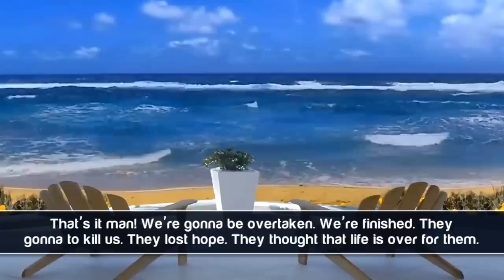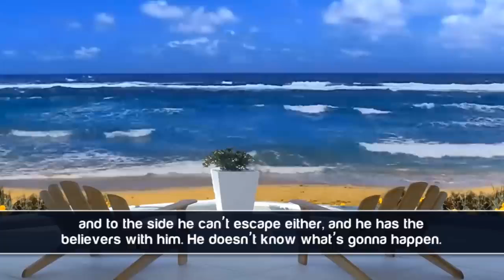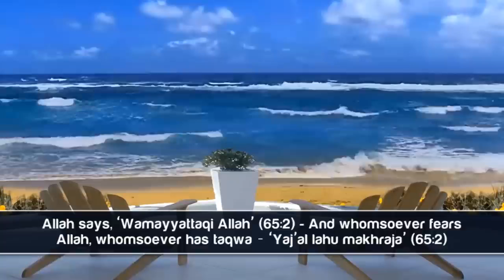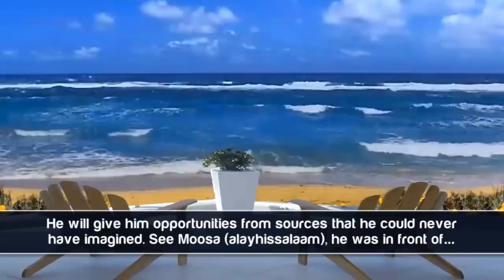Trust Allah & He Will Suffice You! ᴴᴰ ┇ Amazing Reminder ┇ by Brother Wafiq Syed ┇ TDR Production ┇